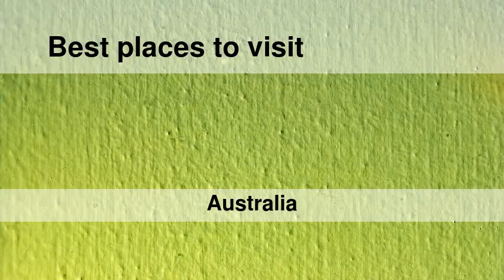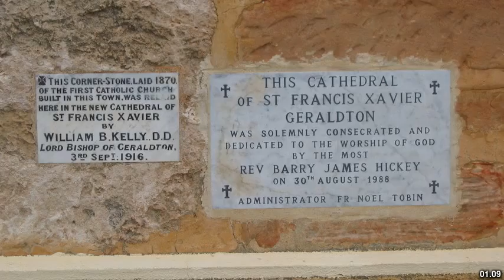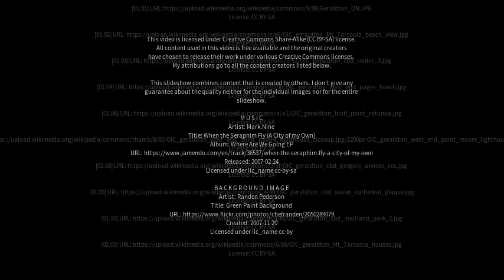Best places to visit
Best places to visit - Geraldton (Australia) Best places to visit - Slideshows from all over the world - City trips, nature pictures, etc.